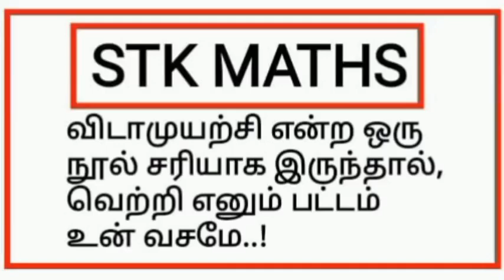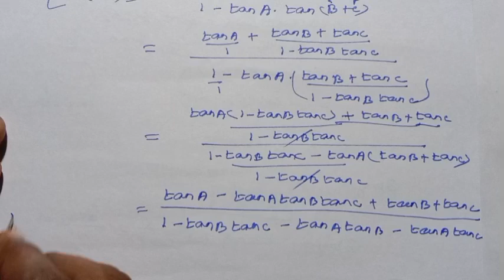11th Maths Tamil Medium Chapter 3 Example 3.20